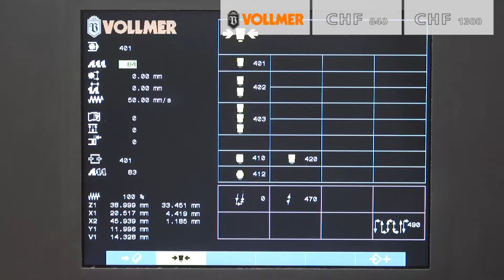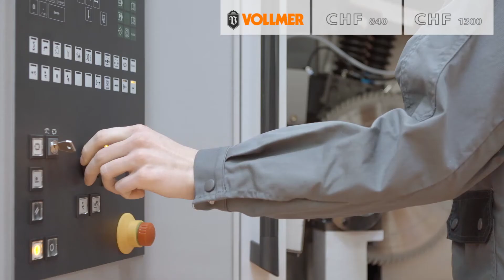029 CHP840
Flanken slijpen van hardmetaal cirkelzagen, alsmede bombastic slijpen.